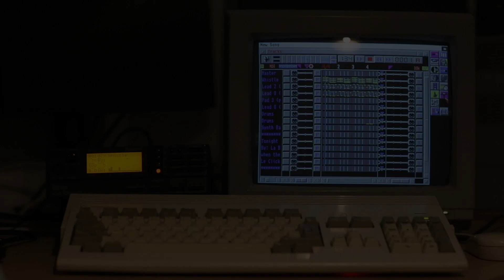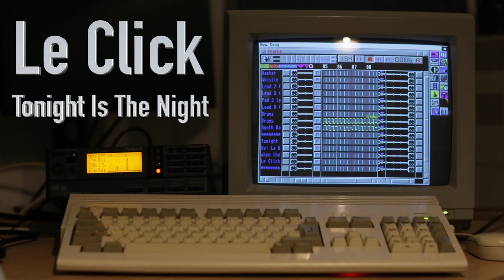Le Click - Tonight Is The Night played on Amiga 1200 connected to Roland SC-88 (HD Audio-MIDI File)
A 30 year old vintage MIDI setup with an Amiga 1200 and a retro midi interface Roland SC-88 playing the 90's hit from Le Click - Tonight Is The Night .

LYRICS:
Tonight is the night it's the night of love
Forever and ever it's never enough
Together forever I can't get enough
Come on in mon, mu-huh
Hold me, hold me, ya squeeze me, squeeze me
Yes come and rid the lovin' 'cause you know it's not easy
Hold me, hold me, yes nobody love me
Yes come and rid the music come receive the pardon
Yes run come give me love and come-a, give it to me
By the way you give me loving, give me, physically
And anything we do it, do it, naturally
Say come again we do it till we receive the pardon
Oh, oh, oh, give me the night for love, I just can't get enough
Oh, oh, oh, give me the night for love, too much is not enough
Come down with it mon, mu-huh, stor pah-to
Now that you got my love and together we can make it
Don't anybody try to stop it people try to break it (uh huh)
Come quit the fights I meant to keep peace and harmony (I like that)
Your love is what I want unless you give it to me
Yes, a-da-heh, a-da-heh, come quit the fights don't stop it
A-da-heh, a-da-heh, yes my love I've got to
A-da come with a disc come make me stop me find me go
Say come baby girl your gonna hear how we flow take me with your love (oh no)
Aiee, aiee, aiee, aieeh, I just can't get enough